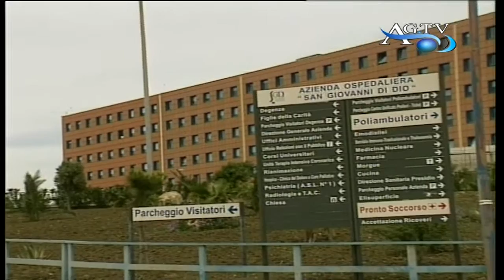Agrigento, atto di denuncia della Uil News AgrigentoTV